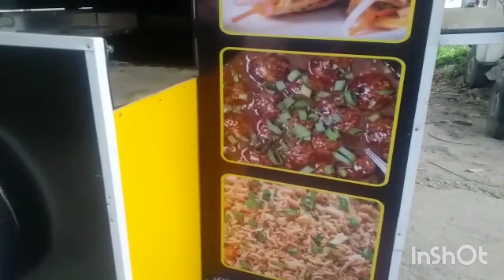food cart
For any queries contact on this number 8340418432